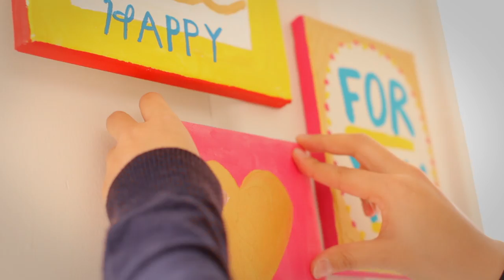SURPRISE FACTORY ‹SURPRISE BOX ver›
誕生日の主役が目隠しをされて、お部屋の中に入るとそこには…こんな素敵なバースデーパーティーしたくなっちゃう！